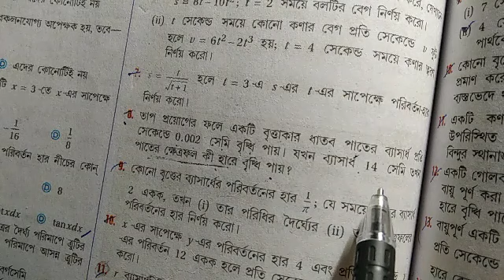Class xii math significance of derivative part 2